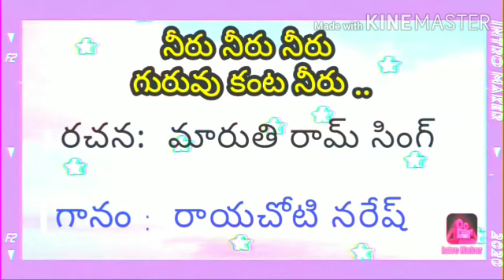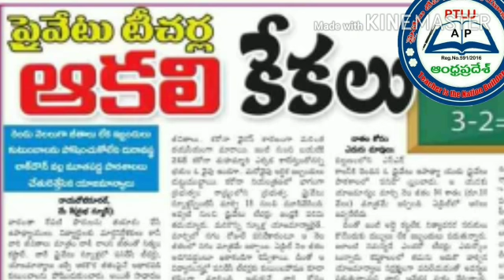9 July 2020